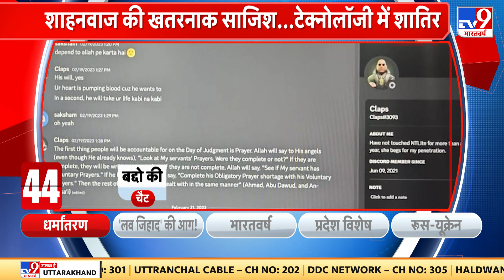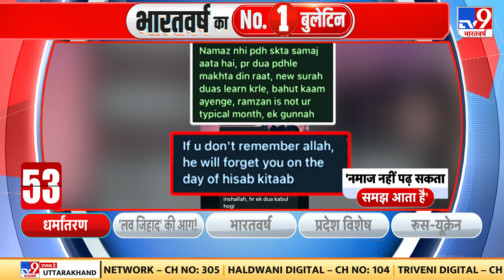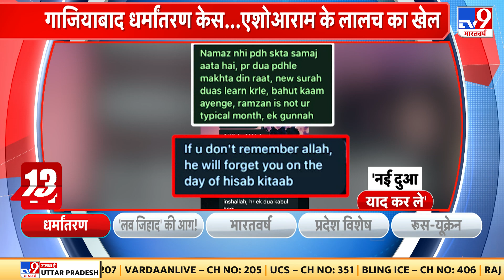Online Gaming पर सख्त केंद्र सरकार, शर्तें पूरी न करने वाले Apps पर लगेगा Ban | Religion Conversion